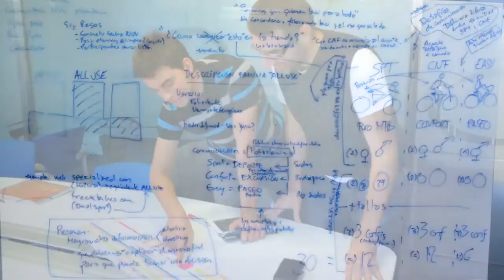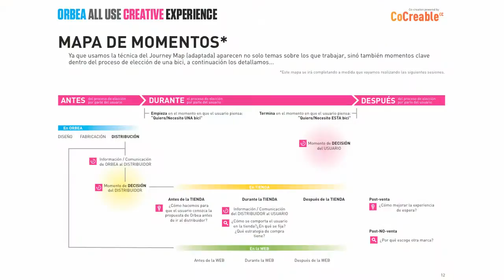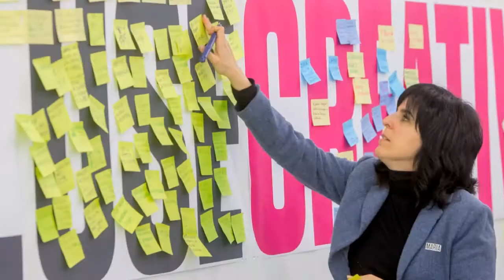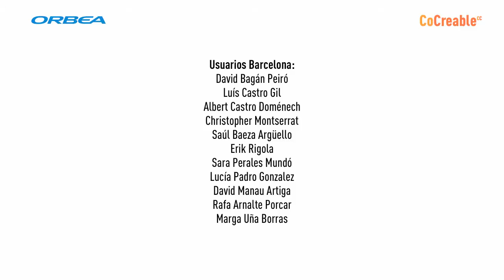ORBEA ALL USE CREATIVE EXPERIENCE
Proceso de cocreación realizado con usuarios, distribuidores y trabajadores de Orbea con el reto creativo: ¿Cómo mejorar el acierto en la elección de una bici de la gama All Use según el uso que le vas a dar?